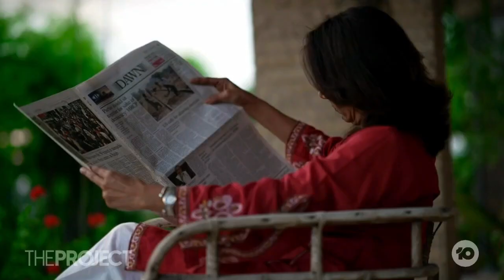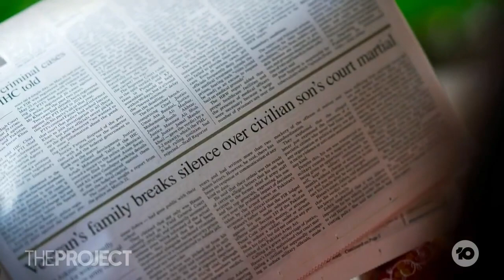Australian Citizen Hasan Askree Suddenly Released In Pakistan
Two years ago, Australian citizen Hasan Askree was suddenly arrested in Pakistan, and his family was left in the dark. Now he's been suddenly released from prison and joins us from Pakistan.